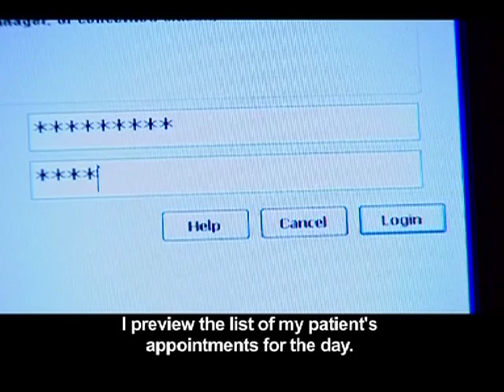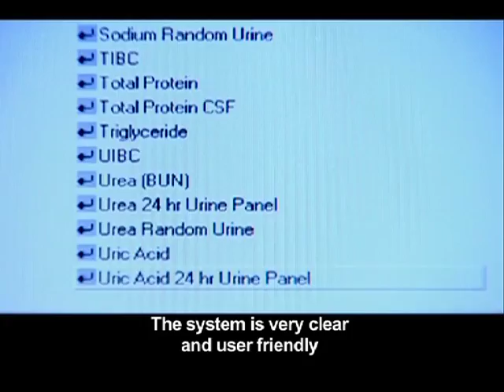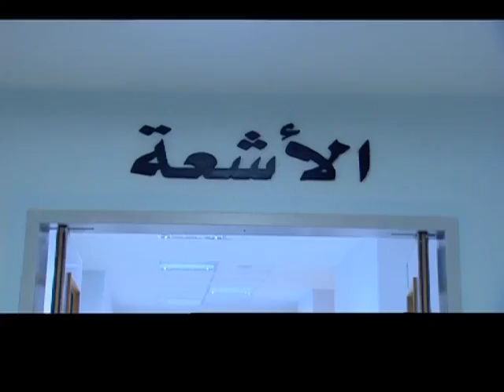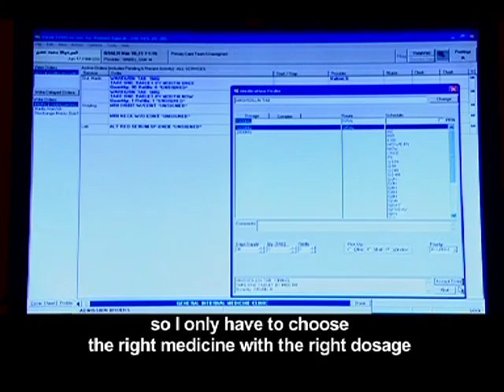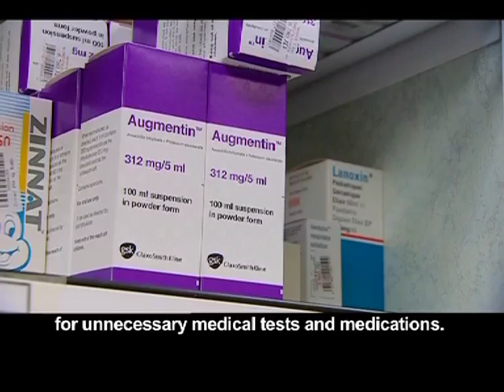Electronic Health Solutions Corporate Film 2014